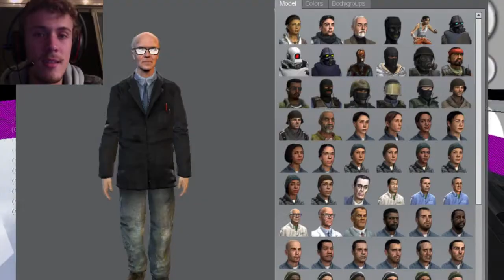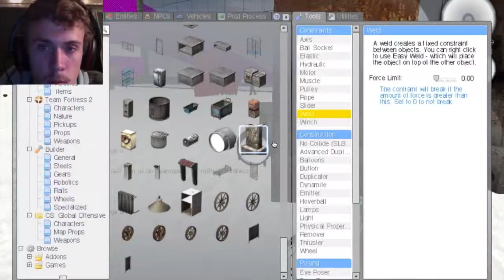Trouble in Terrorist Town Part 3 What the HELL is Happening !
Spicy joins the murderous throng, then we delve deep and discover our inner sled engineers whilst losing our minds along the way.
Featuring
Spicy